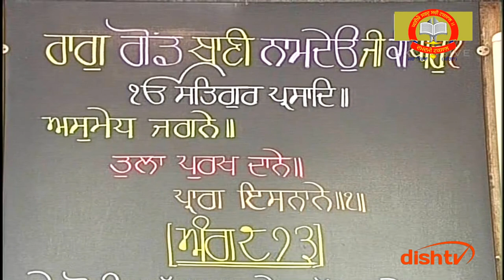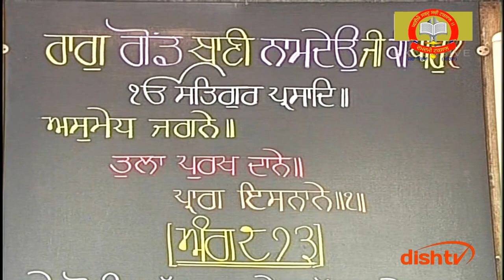05 MAY 2019 TODAY HUKAMNAMA KATHA GU: MANJI SAHIB DIWAN HALL AMRITSAR GOLDEN TEMPLE DAMDAMI TAKSAL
ਗੁ: ਸ਼੍ਰੀ ਮੰਜੀ ਸਾਹਿਬ ਦੀਵਾਨ ਹਾਲ ਸ਼੍ਰੀ ਦਰਬਾਰ ਸਾਹਿਬ (ਸ਼੍ਰੀ ਅੰਮ੍ਰਿਤਸਰ ਸਾਹਿਬ ਜੀ) ਵਿਖੇ ਸ੍ਰੀ ਮੁੱਖਵਾਕ ਕਥਾ ਗਿਆਨੀ ਹਰਨਾਮ ਸਿੰਘ ਜੀ ਖਾਲਸਾ ਭਿੰਡਰਾਂਵਾਲੇ ਮੁਖੀ ਦਮਦਮੀ ਟਕਸਾਲ
DamdamiTaksal

GoldenTemple

TodaykathaManjiSahib

Bhindranwale

DamdamiTaksalTv

hukamnama

katha

darbarsahib

babaharnamsinghji

damdamitaksal

santjarnailsinghjikhalsa

HukamnamaSahib

HukamnamaKatha

ManjiSahib

DarbarSahib

SantGianiHarnamSingh

GoldenTemple
Golden Temple
Today Live Kirtan
Gurbani live
Live Kirtan Golden Temple
Live Kirtan Darbar Sahib
Live Kirtan Harmandir Sahib
Live Kirtan Golden Temple Amritsar
Live Kirtan Darbar Sahib Amritsar
Live Kirtan Harmandir Sahib Amritsar
Live Kirtan Golden Temple Amritsar today
Live Kirtan Darbar Sahib Amritsar today
Live Kirtan Harmandir Sahib today
Live Gurbani from Golden Temple Amritsar
Live Gurbani from Darbar Sahib Amritsar
Live Gurbani from Darbar Sahib Amritsar today
Live Gurbani from Harmandir Sahib today
Kirtan
Ardas
savaye
Palki Sahib live darshan
Palki sahib Darshan
Palki sahib live today
Palki Sahib Darshan Golden Temple
Palki Sahib Darshan Darbar Sahib
Palki Sahib Darshan Harmandir Sahib
Palki Sahib Golden Temple Amritsar
Palki Sahib Darbar Sahib Amritsar
Palki Sahib Harmandir Sahib Amritsar
Palki Sahib Golden Temple Amritsar today
Palki Sahib Darbar Sahib Amritsar today
Palki Sahib Harmandir Sahib today
Palki Darshan of Golden Temple
Palki Darshan of Darbar Sahib
Palki Darshan of  Harmandir Sahib
Palki Darshan of  Golden Temple Amritsar
Palki Darshan of Darbar Sahib Amritsar
Palki Darshan of Harmandir Sahib Amritsar
Palki Darshan of Golden Temple Amritsar today
Palki Darshan of Darbar Sahib Amritsar today
Palki Darshan of Harmandir Sahib today
Hukamnama
Hukamnama Golden Temple
Hukamnama Golden Temple Amritsar today
Hukamnama Darbar Sahib Amritsar today
Hukamnama Harmandir Sahib today
Hukamnama from Golden Temple
Hukamnama from Golden Temple Amritsar
Hukamnama from Darbar Sahib Amritsar
Hukamnama from Harmandir Sahib Amritsar
Hukamnama from Golden Temple Amritsar today